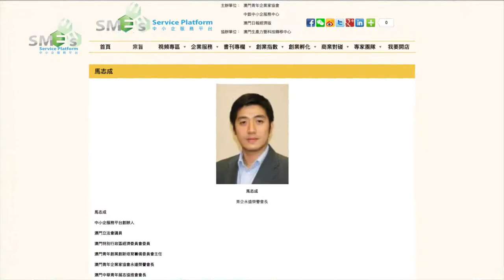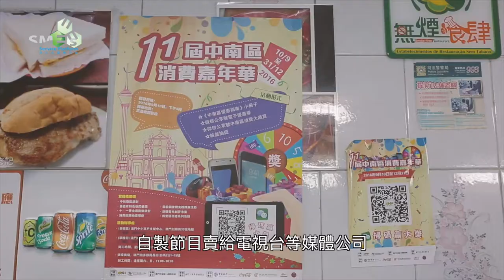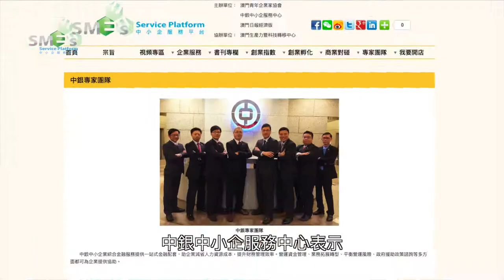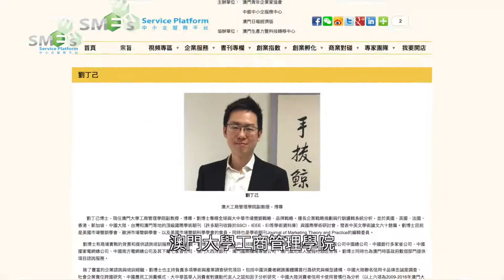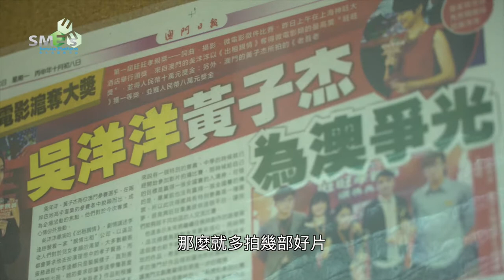製作公司冀拍深度作品闢市場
一部好的影視作品能反映社會問題並為觀眾留下思考空間，亦帶來社會迴響。破曉製作公司由四位合伙人吳洋洋、陳榮燦、陳佩儀、李秀湖成立，業務內容包括拍攝、影視、設計、動畫製作。冀透過作品帶出信息是公司宗旨，未來期望得到業界、觀眾認同，作品能走出澳門，並達到營利。